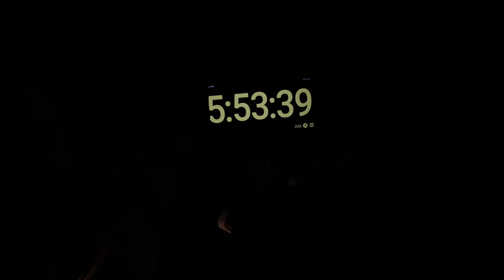Itni Sari Super Bikes Ninja H2, Zx10R, Hayabusa | Bikes Ka Mela Lga Hai Yaha To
समाप्त | -  نهاي